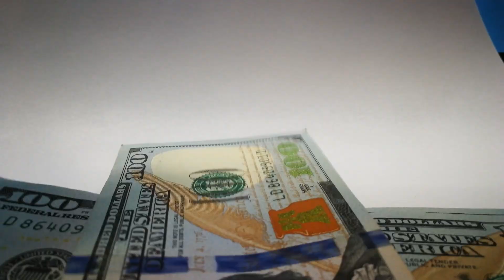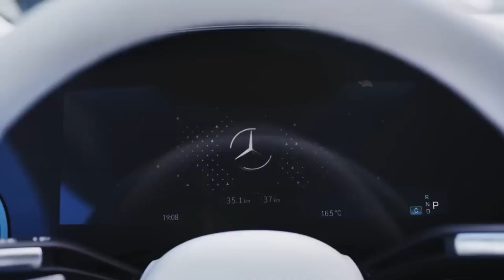10 Best EVs With Highest Range In The Market | evs with longest range 2023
10 Best EVs With Highest Range In The Market